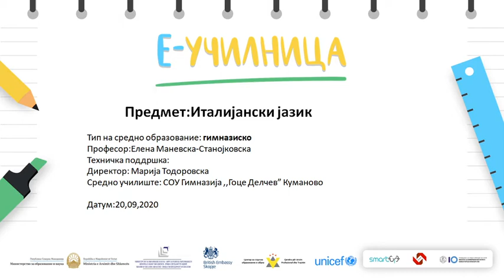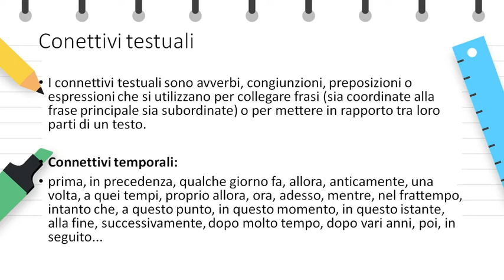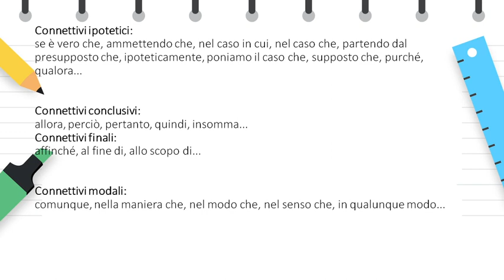IV година Италијански јазик Conettivi testuali